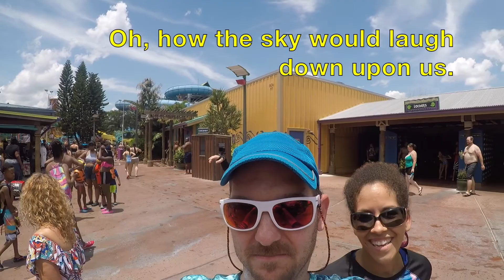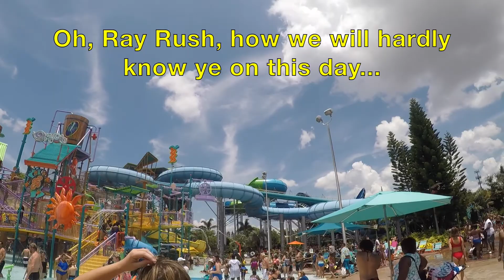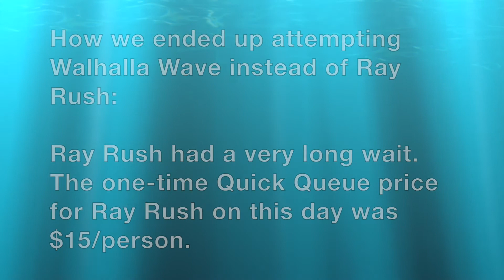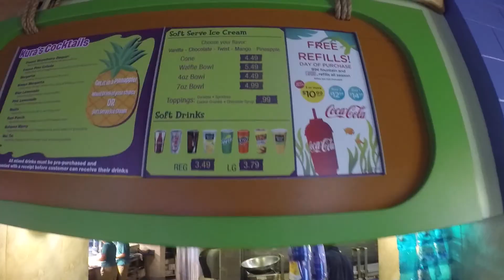STORMY DAY @ Aquatica w/THE ORLANDO WIZARD for National Waterpark Day!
At the friendly behest of fellow vlogger The Orlando Wizard, we head to Aquatica on what happens to be National Waterpark Day - July 28, 2018!

It is a bright and sunny day... that becomes like a dark and stormy night, but still during the day. One of our goals is to ride the ever-popular new family tube slide, Ray Rush, which juts about 60 feet into the air! But the ever-changing Florida weather is a challenge. Do we get to ride Ray Rush?

We also explore dining and snack options at Aquatica, such as Banana Beach Cook-Out, KeRe's, Mango Market and ICEE Treats! Where do we eat?!

The Orlando Wizard loves Aquatica, especially for its crazy "lazy" river, Roa's Rapids, which is a lengthy jaunt through the middle of the park at a pace that is no less than, well, RAPID!

He is very informative and positive!